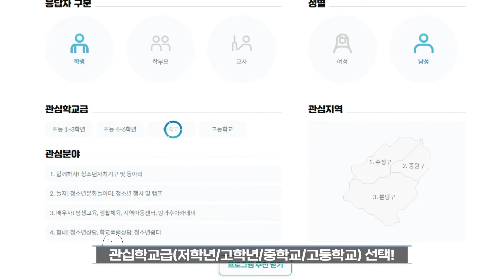[2021 성남 청소년 균형동반 협의체]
성남청소년균형동반협의체 중간평가영상

성남시 지역사회 네트워크를 통해
16만 성남시 청소년의 차별없는 ⭐균형성장⭐을 지원합니다!

5월부터 열심히 달려온 균.동.협은
4개 영역 407개 청소년 지역네트워크가 담긴 온라인 자원맵,
[위드밸런스 with Balance] 업데이트와 홍보,
15개 청소년 관련기관 실무자들과 함께하는 ‘실무자 회의’를 진행했습니다☺

더욱 새로워진 온라인 자원맵, [위드밸런스 with_Balance]!
더욱 풍성한 의제로 진행될 11월 2021 성남청소년균형동반협의회
[온-밸런스 on-Balance]까지!
균.동.협의 남은 이야기, 기대해주세요☀

성남시청소년재단(대표이사 진미석)